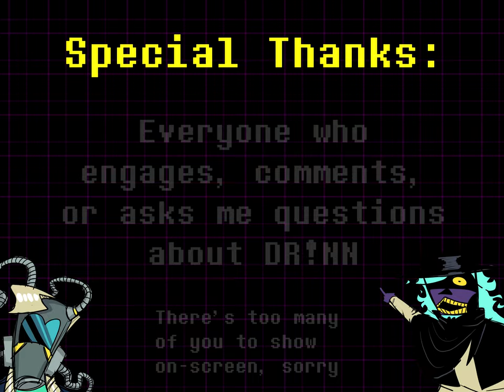Deltarune: Nostalgia Nightmare Ep. 2 - Tenna (Chapter 3 AU)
Our hero tries to press forward, only to be met with mild inconveniences, Mike continues to be extremely shortsighted, and Tenna is introduced properly.